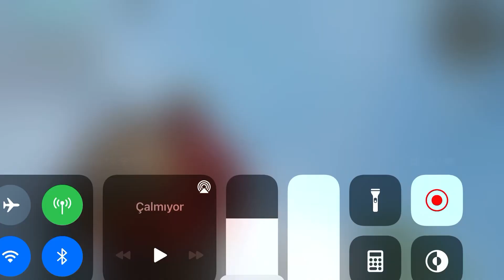Undawn kediyi bul görevi (find the cat quest)